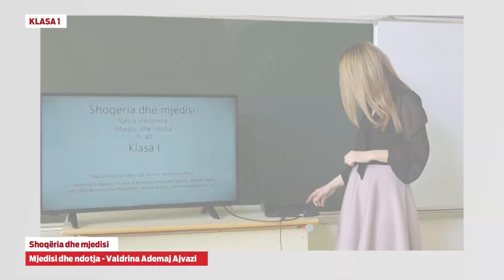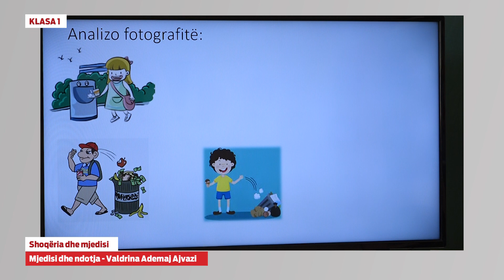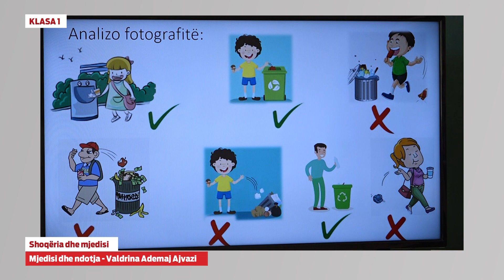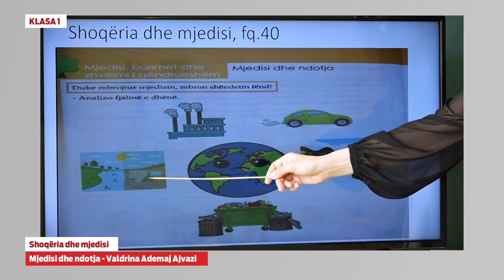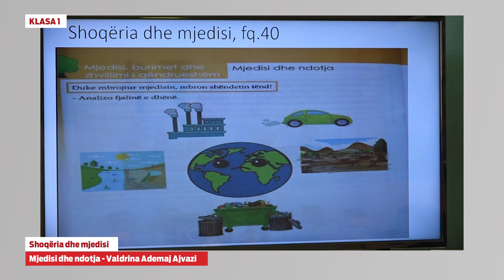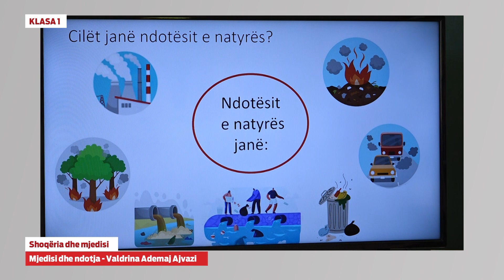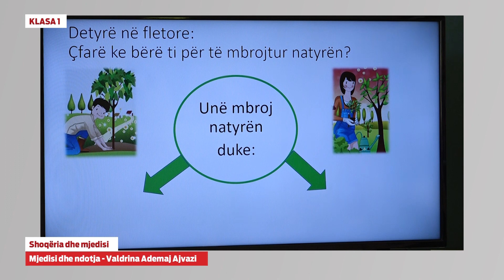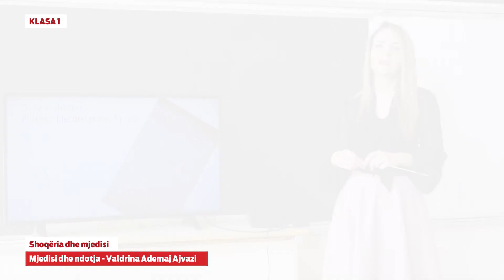1323 - Shoqëria dhe mjedisi - Mjedisi dhe ndotja